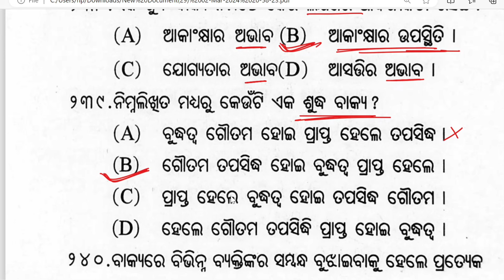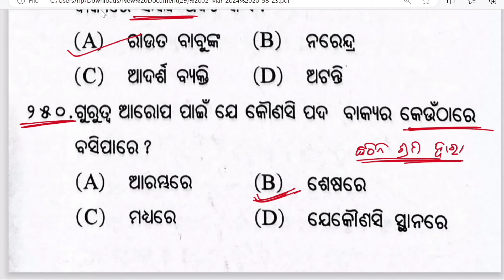Odia Grammar Marathon class|| Top 50 Questions for JT OTET Forester Forestguard RI SUPERVISOR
In this video I discussed Bakya Mcq for  all types of  Entrances.

For all subjects  class kindly check playlist page in our channel.